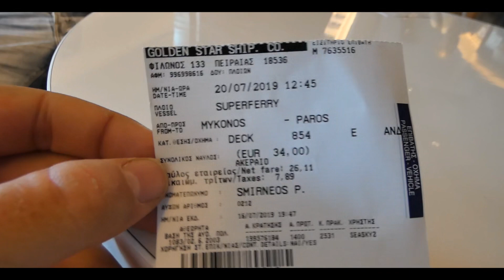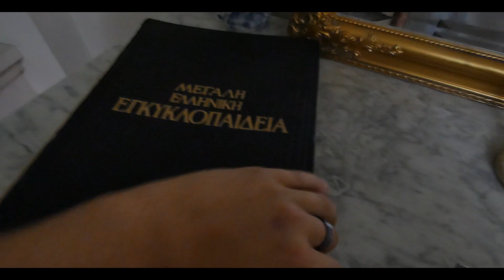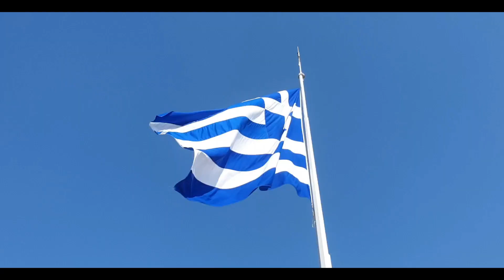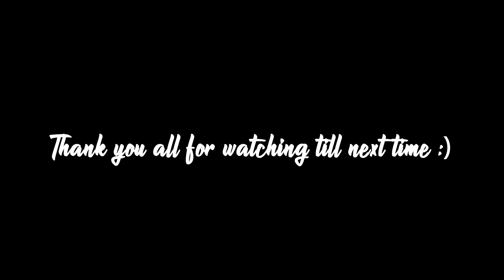A Trip To Greece #4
This is the 4th and final installment of the greece trip. Hope you enjoyed watching. On to 2021